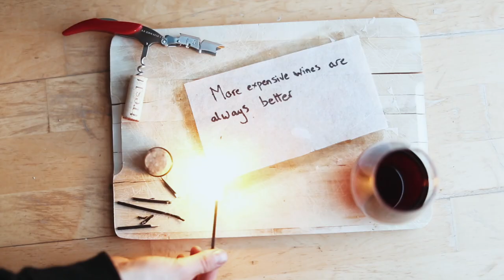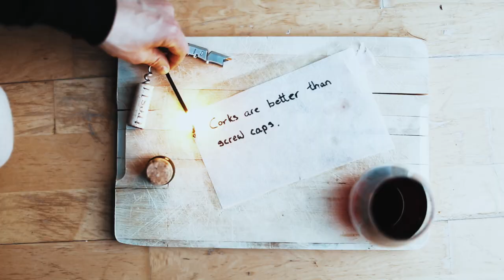EPISODE 012! EXPLODING WINE MYTHS!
This week we talk about some wine myths that we've believed at some point. We also tried some pyrotechnics because we didn't have any nice spanish countryside drone footage and we had to spice things up.

The wine we end up drinking is Gomez Cruzado 2014 crianza. You can get it from gourmet hunters on the internet.